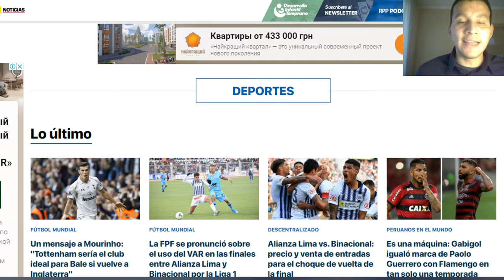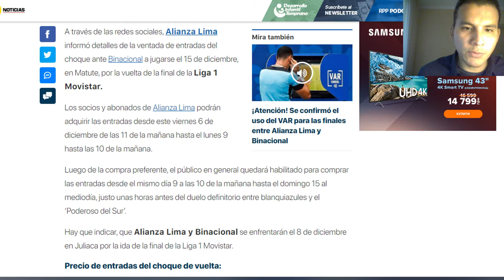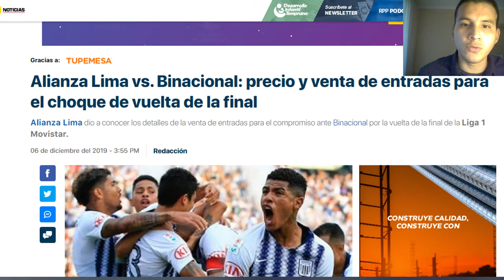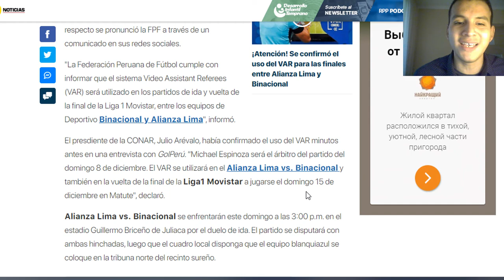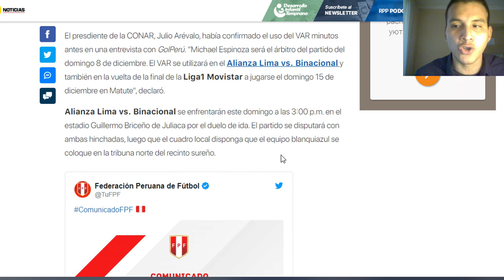La FPF se pronunció sobre el uso del VAR en las finales entre Alianza Lima y Binacional por la Liga1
Infórmate de las niticias ya prende español.